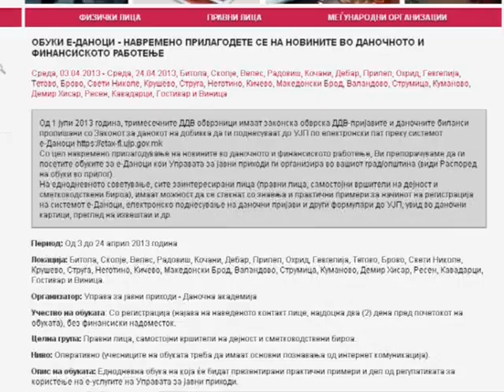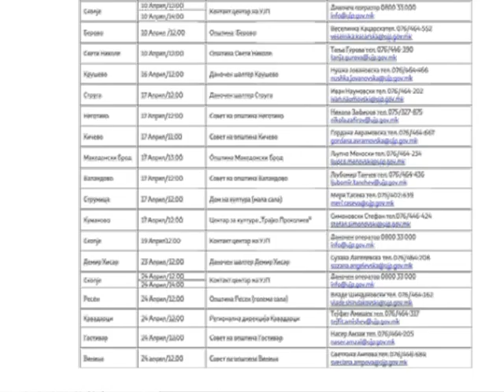Обуки за е-даноци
Навремено прилагодување за новините во даночното и финансиското работење.